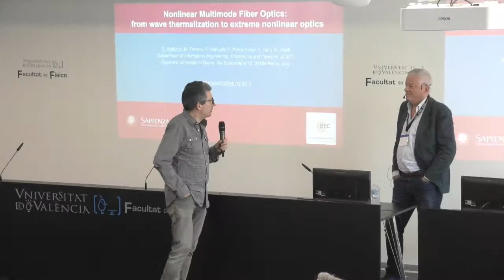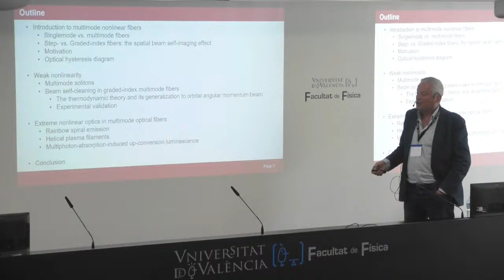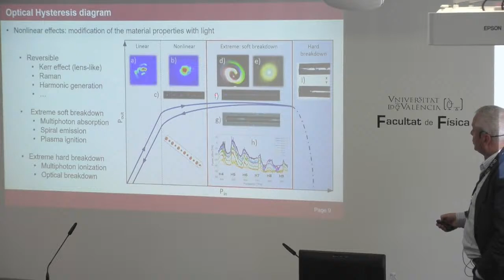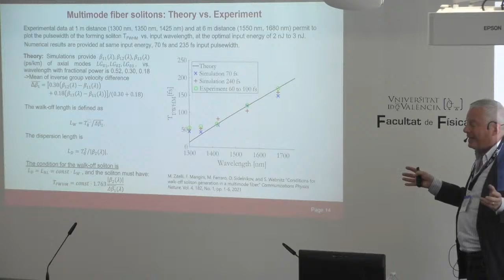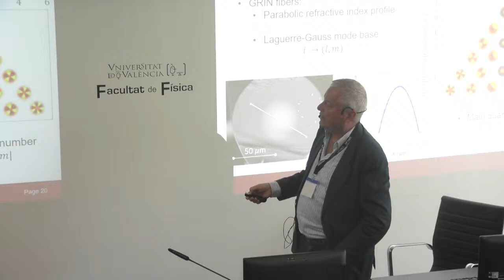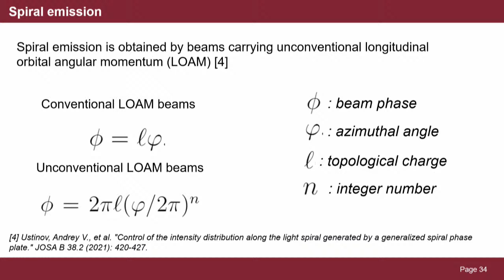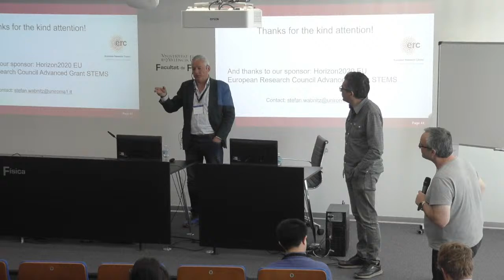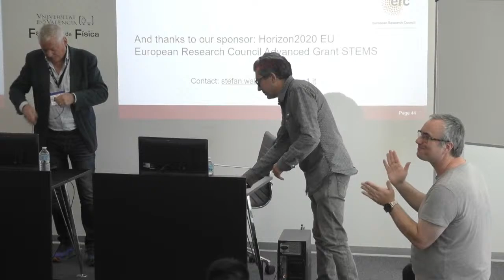M2YRO: Nonlinear Multimode Fiber Optics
Stefan Wabnitz